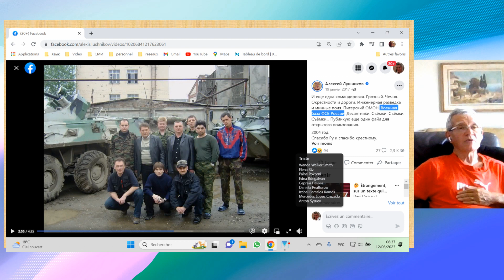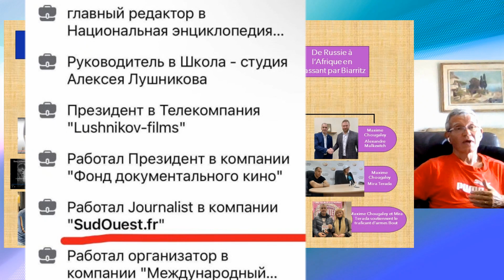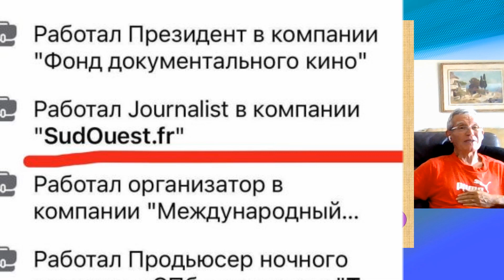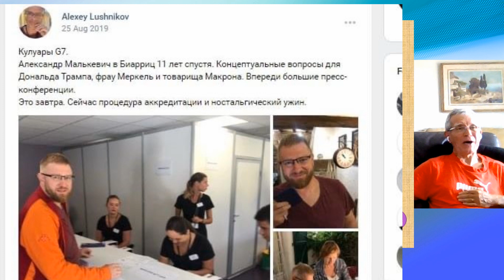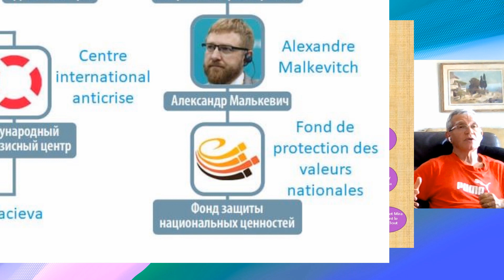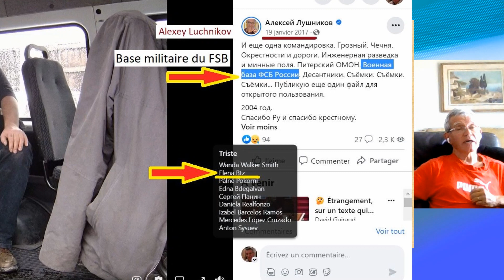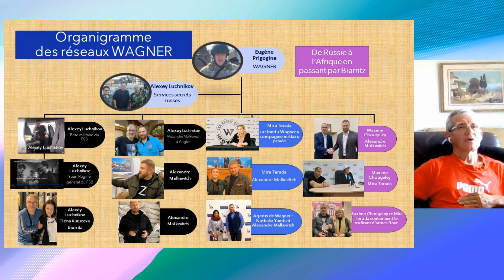Les réseaux de Poutine à Biarritz.